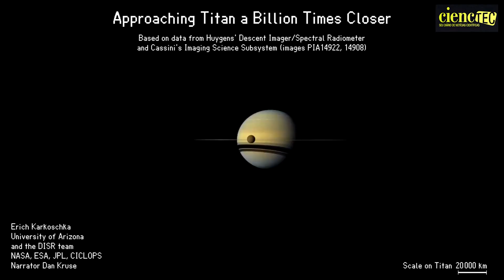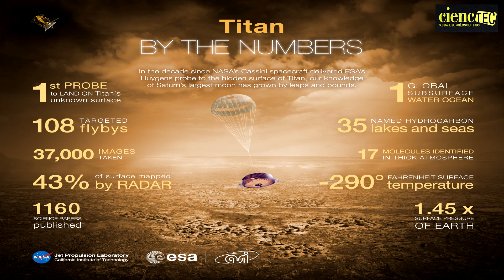CiencTecTV EP.48 - Os 10 Anos do Pouso da Sonda Huygens em Titã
Dez anos atrás, um explorador da Terra, descia de paraquedas pela espessa atmosfera de uma lua alienígena em direção a um destino incerto. Depois de uma descida suave que durou mais de duas horas, a sonda pousou numa planície de inundação frígida, circundada por rochas congeladas. Com isso, a Huygens realizou o primeiro pouso da humanidade numa lua do sistema solar externo. Huygens estava são e salva em Titã, a maior lua de Saturno.

A sonda não somente sobreviveu à descida e ao pouso, mas continuou transmitindo dados por mais de uma hora desde a gelada superfície de Titã, até que suas baterias acabassem.
Desde esse histórico momento, os cientistas em todo mundo estão debruçados sobre volumes de dados sobre Titã, enviados para a Terra pela Huygens – um projeto da Agência Espacial Europeia – e pela sua nave mãe, a sonda Cassini. Nos últimos 10 anos, dados provenientes dessa dupla têm revelado muitos detalhes surpreendentes desse mundo que é surpreendentemente parecido com a Terra.

Além da troca de conhecimento técnico para fazer com que um projeto desses se tornasse realidade, a parceria internacional foi crítica para fazer com que as duas sondas chegassem a Saturno e a Titã.

“Uma missão dessa escala representa um verdadeiro triunfo na colaboração internacional”, disse Earl Maize, gerente do Projeto Cassini no Laboratório de Propulsão a Jato da NASA em Pasadena, na Califórnia.

“Desde o início formal da missão em 1982, até o pouso espetacular da Huygens 23 anos depois, até os dias de hoje, a Cassini-Huygens deve muito do seu sucesso à tremenda sinergia e cooperação entre mais de uma dezena de países. Esse trabalho em equipe é ainda a maior fortaleza do projeto já que o módulo orbital Cassini continua a explorar o Sistema de Saturno”, disse Maize.

Uma galeria com algumas das melhores imagens relacionadas ao projeto Cassini-Huygens estão disponíveis aqui:

Uma coleção das maiores descobertas feitas pela Huygens está disponível no site da Agência Espacial Europeia, em:

A missão da Cassini está planejada para continuar explorando o sistema de Saturno até Setembro de 2017.